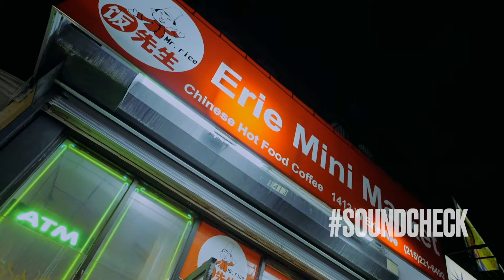IMSUTTINELSE- Sound Check (Shot By Director KDavis)